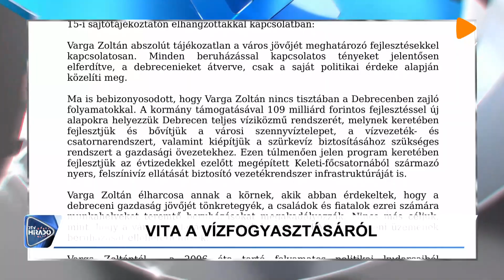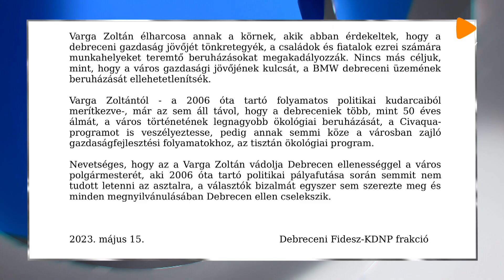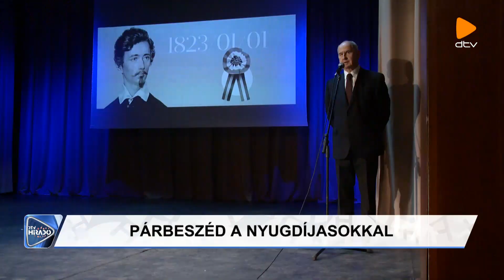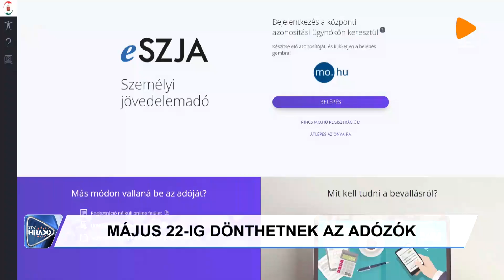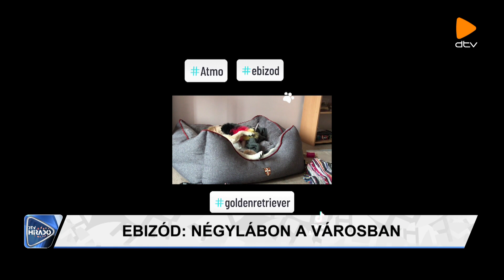DTV híradó (2023.05.15.)